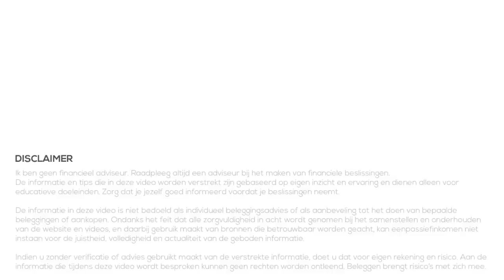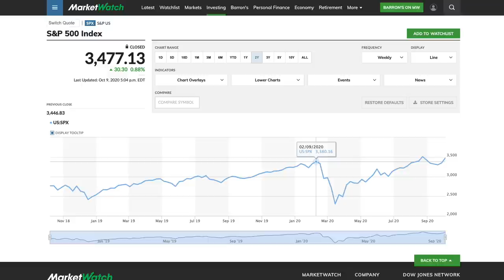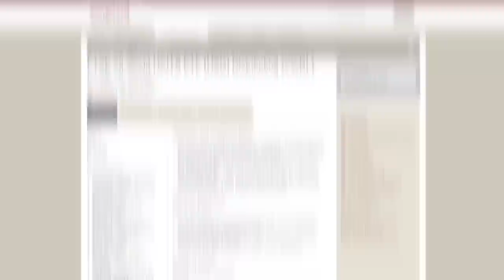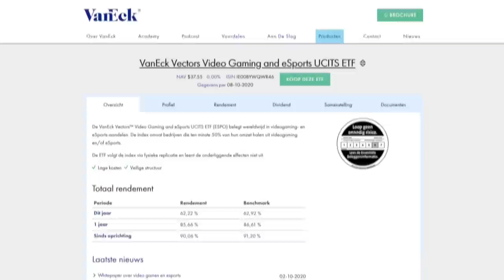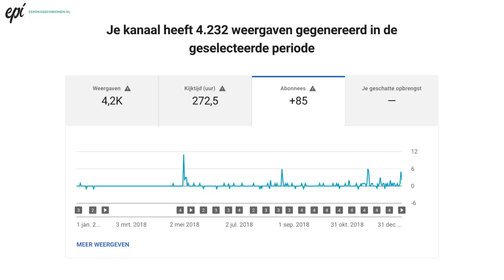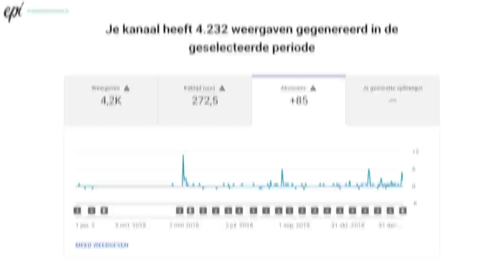Beginnen met Investeren - 10.000 euro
In deze video kijken we naar verschillende manieren waarop je kunt beginnen met investeren met 10000 euro. In het eerste geval kijken we naar eenmalig 10.000 euro investeren. In het tweede geval kijken we ernaar wat een verstandige keuze is om maandelijks 10.000 euro te investeren

Dit is de 4e video uit een serie waarin we verschillende bedragen investeren. In de vorige video's bekeken we hoe je kunt beginnen met investeren met 100 euro, 1000 euro en 2500 euro.

01:46 De basis voor je begint
03:26 Eenmalig 10.000 euro investeren
06:44 Maandelijks 10.000 euro investeren